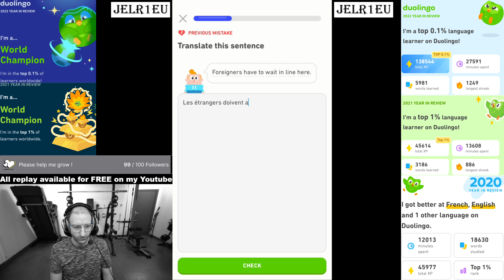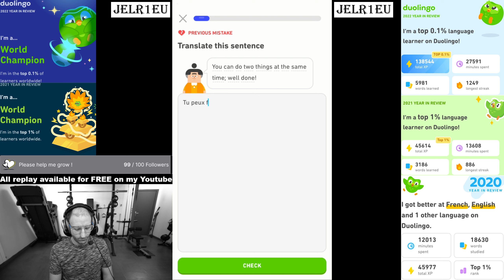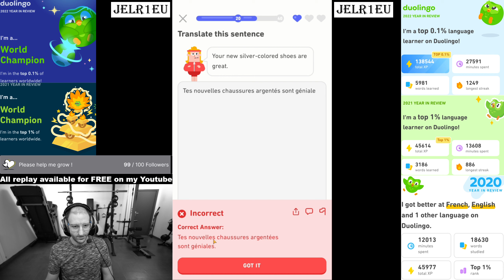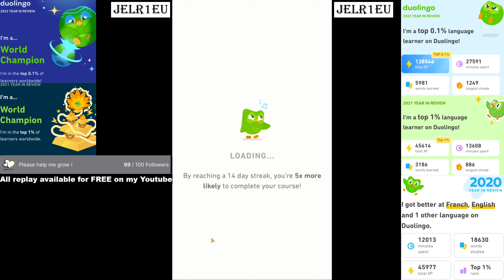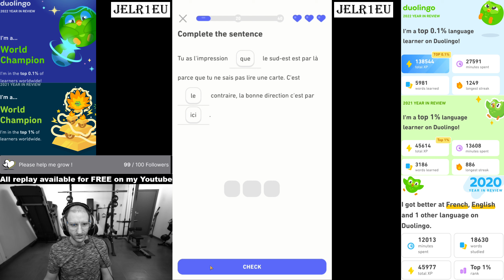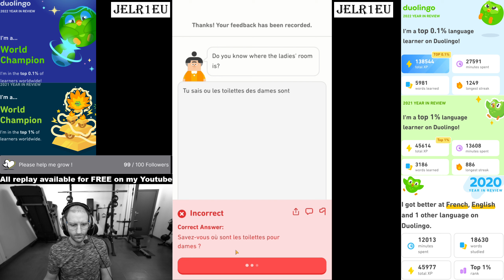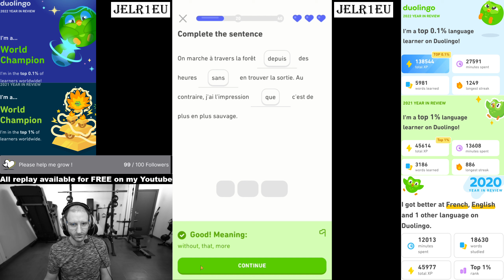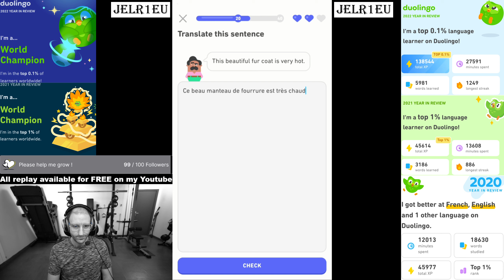Duolingo - English French Learning - Day 1309 - Third part